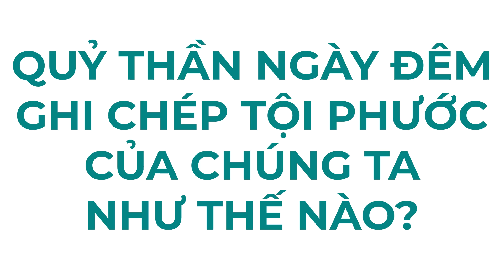QUỶ THẦN NGÀY ĐÊM GHI CHÉP TỘI PHƯỚC CỦA CHÚNG SANH NHƯ THẾ NÀO?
QUÍ PHẬT TỬ VÀ CÁC BẠN CÓ THỂ XEM THÊM:
VÌ SAO NGÀI ĐỊA TẠNG ĐƯỢC PHẬT ỦY THÁC VIỆC GIÁO HÓA CHÚNG SANH TRONG THỜI NÀY

MỌI vấn đề về bản quyền